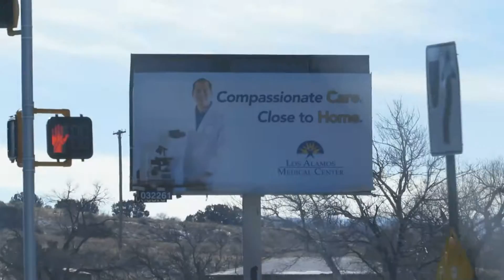BILLBOARD IN POJUAQUE,NM.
Jan 3, 2015, on our way to Santa Fe with my wife, o just decided to record a video as we pass by the Hospital billboard that features me as one of the face of Healthcare.